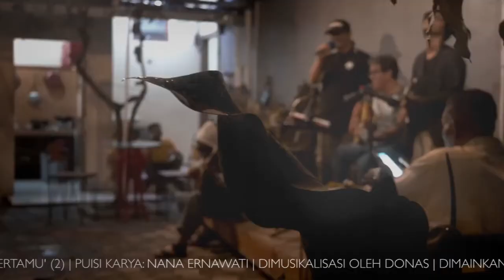Angin yang Bertamu [2] Nana Ernawati & Blue Blood Moon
Blue Blood Moon, adalah grup musik akustik Yogyakarta, yang demen memusikkan puisi-puisi para penyair Indonesia. Mereka Pungki Purbowo, Donas, Tri Adiwijoyo, dan Petruk Gandrung. Ini garapan Donas, yang secara spontan mereka mainkan bareng di Beranda Cafe Kopinogo, Yogyakarta. Oh, ya, judulnya 'Angin yang Bertamu' 2 dari penyair Nana Ernawati.